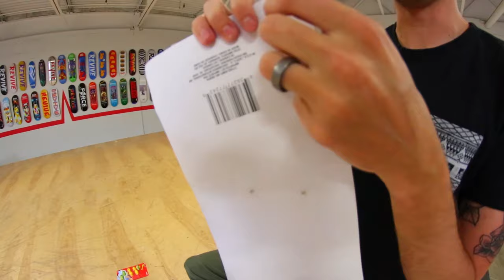EPIC $1 TOY TRICK SHOTS | Round 2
You guys loved the first episode of $1 toy trick shots, so I went back and found even more stupid items! Hope you guys get a kick out of this!